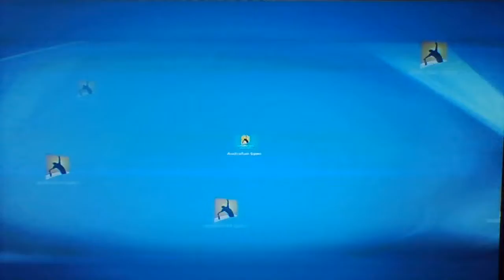Isabella Sex vs Katherine Baxter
First Round